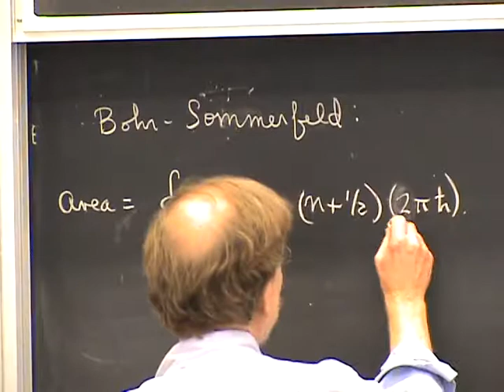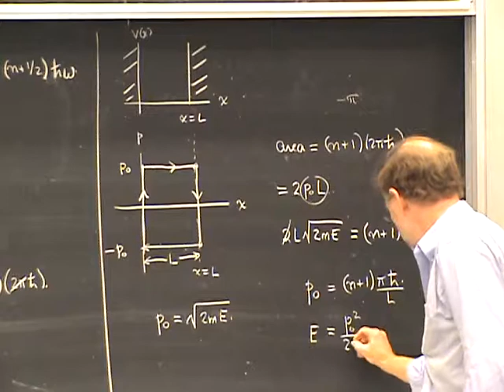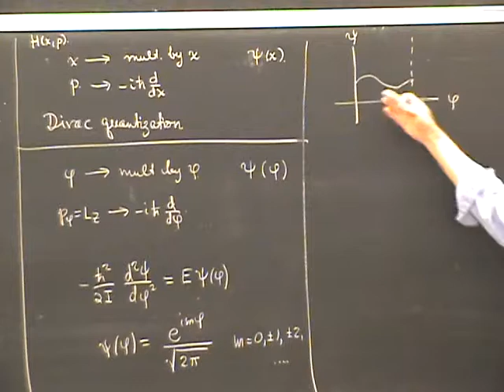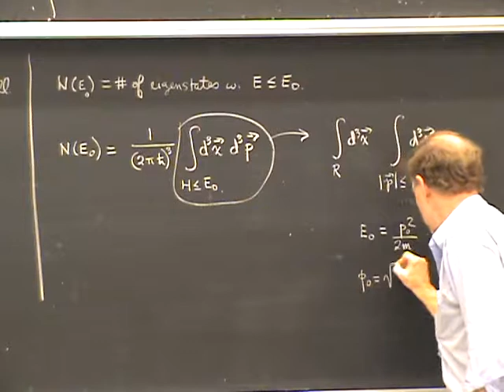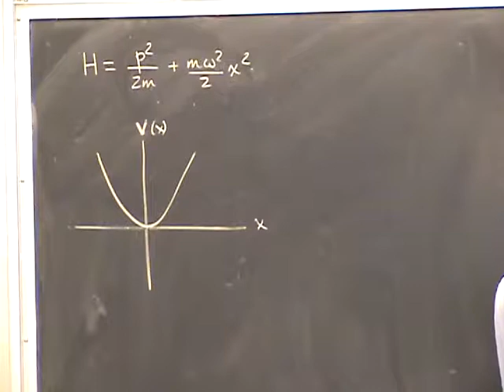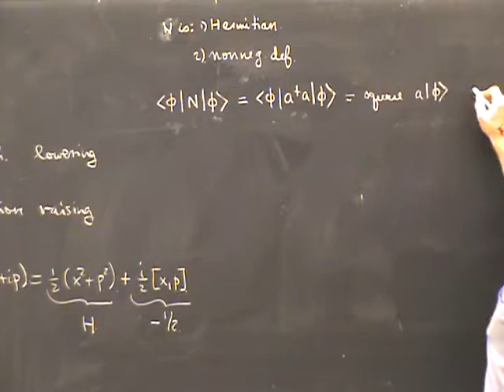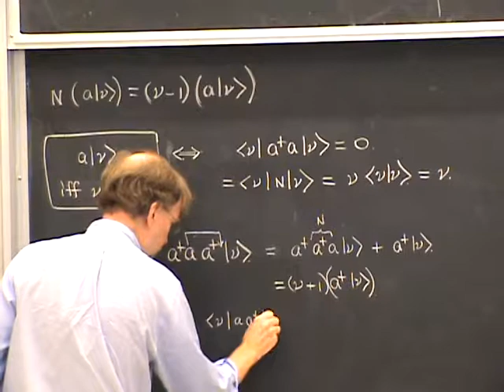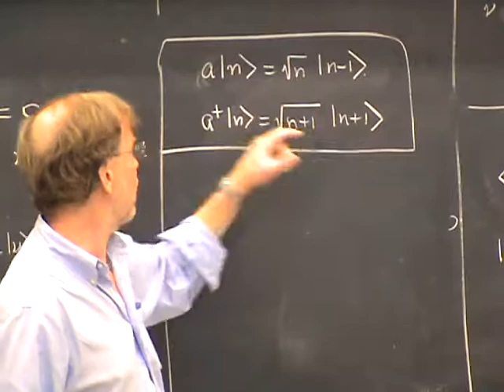PHYS 221A 2010:09:20 Lec 11 The Harmonic Oscillators and Coherent States